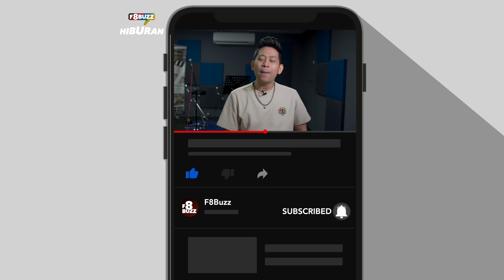Reaksi Vocal Coach Reaction • Noryn Aziz x Liza Aziz • I'M EVERY WOMAN @ All Stars GV • F8Buzz React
𝗙𝟴𝗕𝘂𝘇𝘇 𝙍𝙚𝙖𝙘𝙩 bawakan Shaffiq Erwin untuk memberi reaksi kepada persembahan Noryn Aziz dan Liza Aziz di konsert minggu ketiga All Stars Gegar Vaganza.

Terima kaish Edifier Malaysia untuk headphone dan speaker yang power!

Reaksi kali ini oleh -

Shaffiq Erwin adalah seorang guru vokal yang sering bekerjasama bersama Datuk Syafinaz Selamat dalam melatih penyanyi-penyanyi sebelum masuk ke studio dan menyertai mana-mana pertadingan. Wany Hasrita, Khai Bahar, Sarah Suhairi, Ara johari dan Mishah Omar adalah artis-artis yang sering berada di studionya - Sevoce untuk memantapkan persembahan.

Cadangkan diruangan komen, video apa lagi yang anda mahu F8Buzz berikan reaksi. Berikan nama tetamu untuk bereaksi juga!